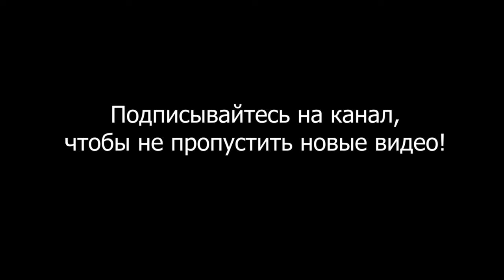Не хочу общаться с людьми